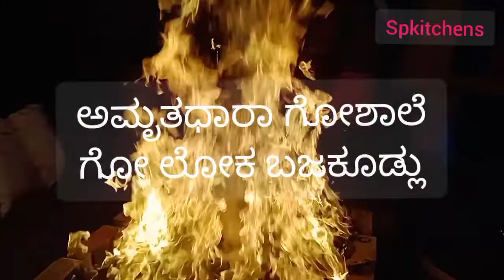ಸೋಮ~ಸಪರ್ಯಾ|ವಿಭೂತಿ ಜ್ವಲನ|ಇಂಥಹ ಪುಣ್ಯಕಾರ್ಯವನ್ನು ಒಮ್ಮೆ ಕಣ್ತುಂಬ ನೋಡಿ| ಅಮೃತಧಾರಾ ಗೋಶಾಲೆ ಗೋ ಲೋಕ ಬಜಕೂಡ್ಲು